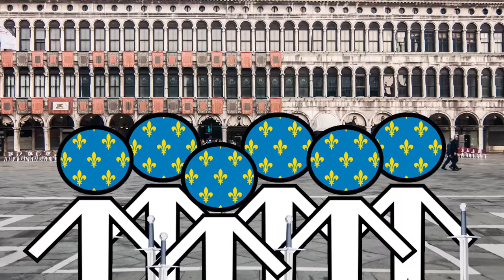The Genocidal Pope | The Life & Times of Innocent III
Leading his followers into war, then switching sides to fight the people he just helped win, leading one Crusade that accidentally destroyed Christian cities and another that did so intentionally, Pope Innocent III honestly did way more harm than good for the Catholic Church. But hey, he helped put an end to trial by ordeal and apparently preserved remnants of Roman law so now he overlooks the U.S. House of Representatives.

Footnotes:

00:00 See pinned comment for arguments for/against calling Innocent III genocidal

0:17 This is the popular figure for how many people died at the Massacre at Beziers. It's possible the town didn't have this many people, although considering Raymond Roger, one of the local nobility, promised he would defend the city it's possible that people from the countryside flocked there before Raymond ran away to Carcassonne and left Beziers completely defenseless. Either way, it was thousands upon thousands and Raymond Roger was more helpful than Raymond VI of Toulouse who went from "Cathar independence!" to "Kill them all!" in two years.

0:45 "Full Habsburg" in this case referring to the union of the HRE and Kingdom of Sicily that would have (and ultimately did) happen under Frederick II.

1:17 You'd think maybe it was a political assassination, but no, it was because a political marriage fell through. Funnily enough, the man who killed Philip Hohenstaufen was also named Otto.

1:33 If you don't get this reference, go watch my video on Machiavelli. The League of Cambrai is one of my all time favorite wars and I got to work with Blue from OSP on that one so it has a special place in my heart.

1:56 Not sure why France was all buddy-buddy with the Church more than everyone else. But this behavior would have later ramifications because something something the Church relying on France led to the Avignon Papacy.

2:49 Couldn't find out definitively whether it would be pronounced "volo" or "wolo" at this point in history, so I figured the elite Dandolo would say it closer to the Classical pronunciation and the soldiers would be a little more contemporary

3:33 I believe this is an overestimation, as upon looking for the exact numbers for this footnote. However, some 20,000 people were left homeless out of a city whose population was within a handful of hundreds of thousands.

4:12 In contrast to the more popular crusades, where there was usually some goal like "retake the Holy Land", the object of this Crusade was simply "kill the Cathars, wipe out Catharism", though it also had a political angle as the Cathars were pushing for political as well as religious independence.

4:36 If you're looking for more info, you should've taken my advice and gone to watch Religion for Breakfast's Gnosticism video.

4:57 It's worth noting that the crusaders actually tried to have all the Catholics leave the town and be spared (which would've been equally silly, if less deadly) but the Catholics living in Beziers got along with the Cathars quite well and refused to leave. At one point the bishop of the town tried to bring out 222 Cathars to spare the town, but couldn't bring them out because they were too supported by the town. So he tried to get all the Cathars in town to leave and save themselves, but all except a handful refused. It's entirely possible that this has all been exaggerated to make for a compelling story, but the point remains that the whole "kill everybody" thing only happened because inside Beziers, the Cathars weren't seen as enemies.

5:02 The quote attributed to Arnaud Amalric, the legate sent to besiege Beziers, is "Kill them all! God will know his own." It's doubtful that he said those words exactly, but it was certainly the vibe of the whole crusade.

5:13 See the footnote at 0:17 for info on the exact death toll, but basically every man, woman, and child was killed, people were slaughtered in the cathedral, which itself burned down, it was a mess.

5:19 I'm sure this is a wild misrepresentation of how napalm works, but the 20th century is a cold, dark place shrouded in mystery that I seldom dare to enter.

5:24 Both things that Innocent III did in the Fourth Lateran Council, canons 68 and 69

5:43 "But how did they get their ships?" I hear you ask. Well let's just say there were a lot of Genoese with smug grins on their faces in 1217.

Music (in order of appearance):

Karl Jenkins / Robert Longfield - The Armed Man
Concerto No. 6 in A Minor, Op 3, RV 356 - Vivaldi